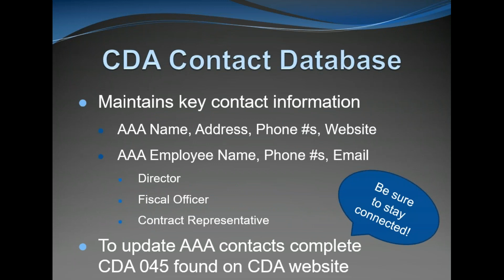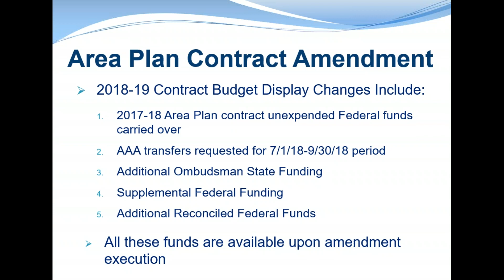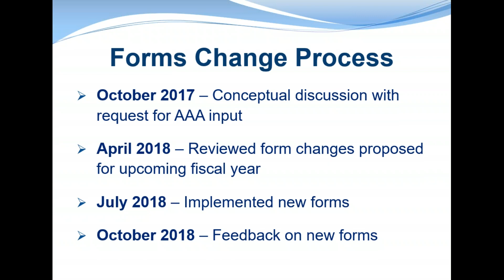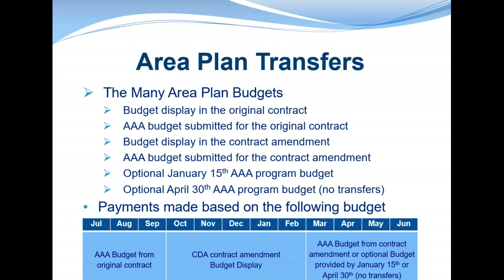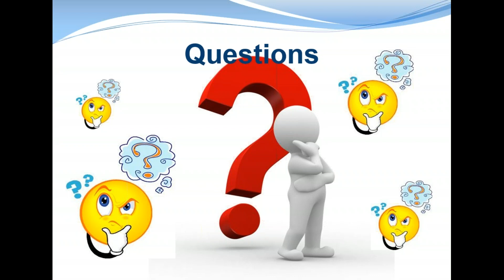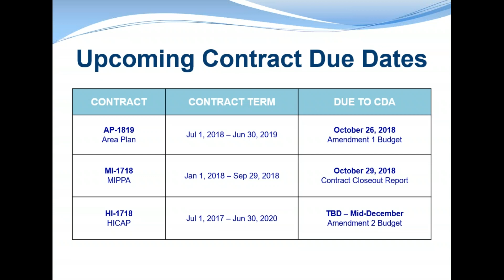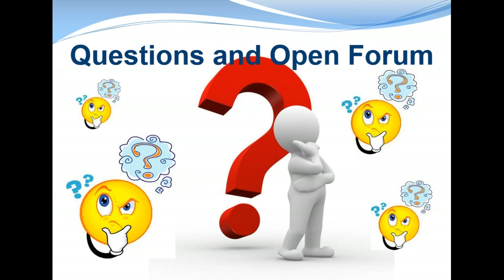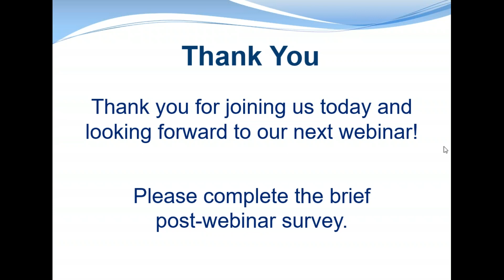California Department of Aging Fiscal Connections October 17, 2018